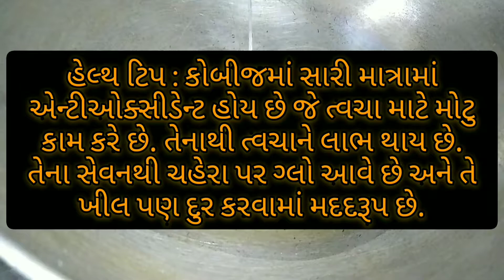બોમ્બે પાંવભાજીથી પણ બહુ જ વધારે ટેસ્ટી એ પણ ફક્ત ૨૫ મિનિટમાં ઘરે બનાવો "સ્પેશિયલ પાંવભાજી"